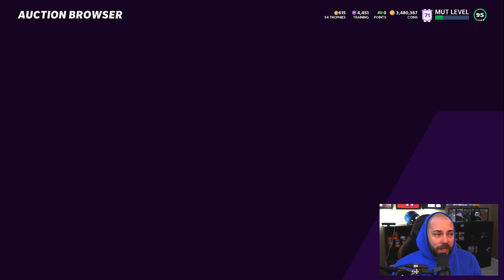MY BEST REWARDS OF THE YEAR! TOP 50 WEEKEND LEAGUE! NO MONEY SPENT #58 [MADDEN 21]